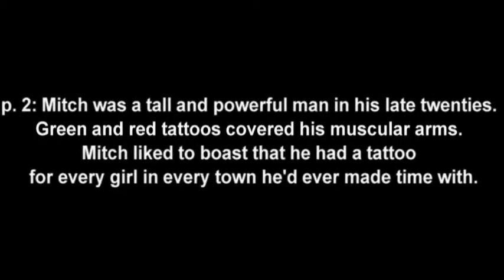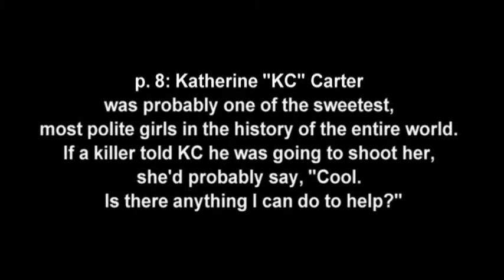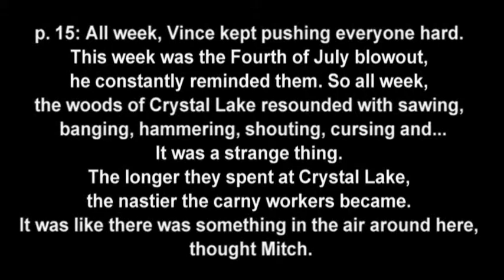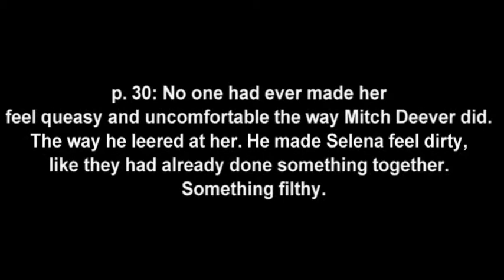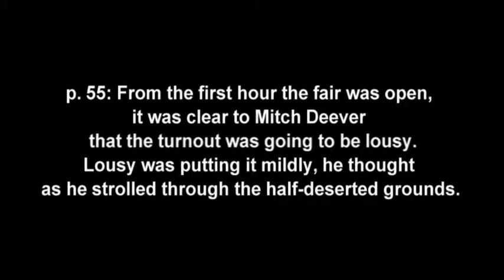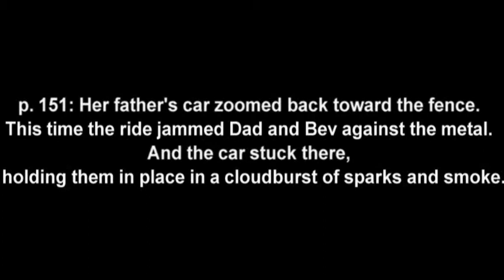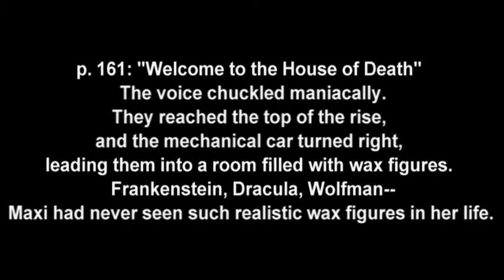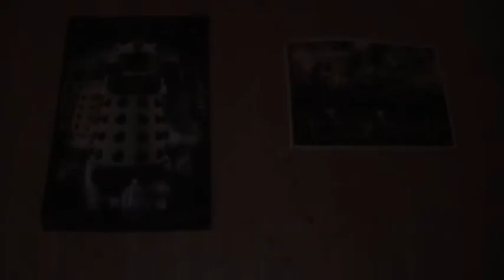Book Review: "Friday The 13th: The Carnival"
Part Three in Eric Morse's infamous "Friday The 13th" young adult series... I wish there actually were a carnival in town to off-set this book.